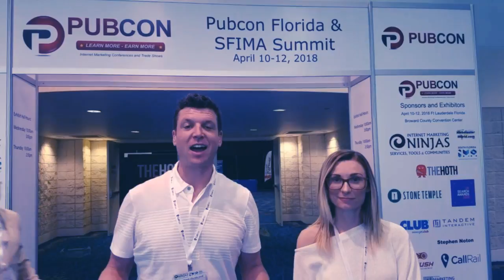Video Advertising Convention Ft. Lauderdale, Florida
Adapting video into your business can be a tall mountain to climb. Luckily the PUBCON conference is here to bring you up to speed.

Video gives you the ability to use body language which communicates 80% better than print, text or audio content. Businesses who adapt video are able to automate more processes and save time. They can reach more of their target market and build more relationships completely through digital. This video is a demonstration of the power of video.

South Florida Interactive Marketing Association